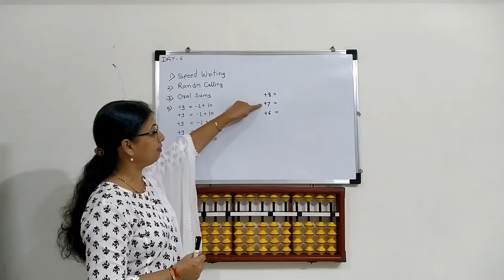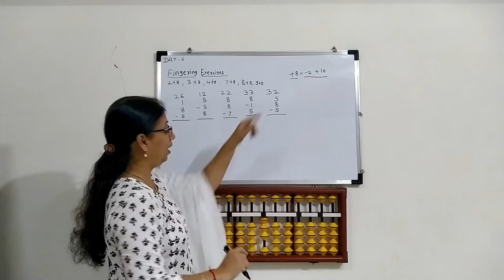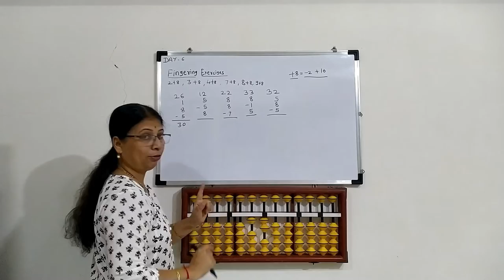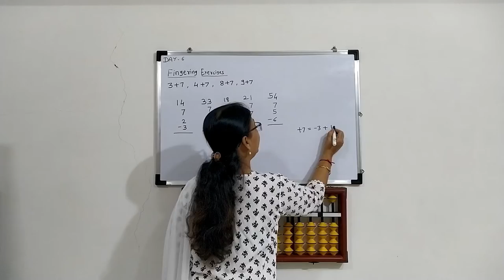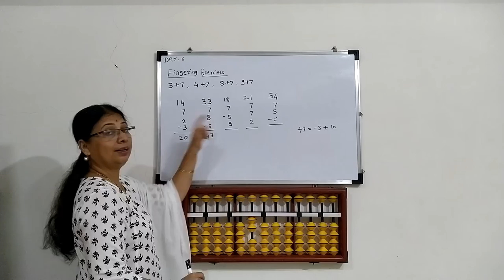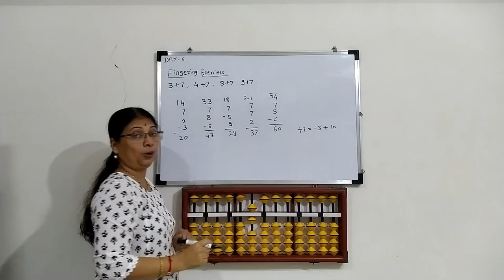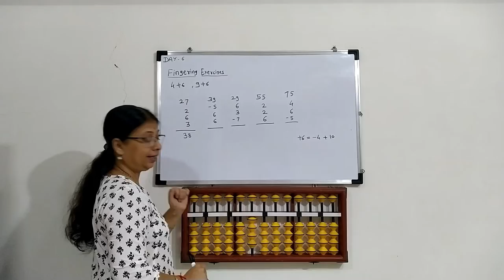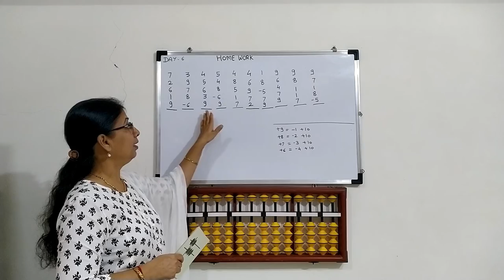Abacus Class 6: Addition of +8, +7 and +6 with big friends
In this video, we learn how to add +8, +7 and +6 to a sum when we don't have beads directly available.